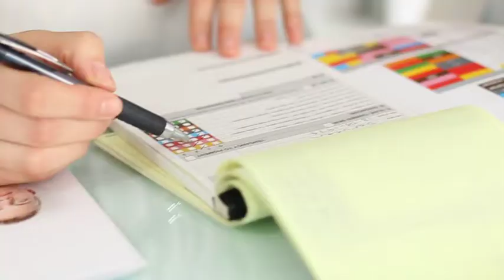Dr Nyla Raja - A Day in the Life of a Cosmetic Doctor - Medispa Wilmslow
Videography:
After effects, Slo Mo, Grading, Promo, Music, Soundtrack, Final Cut, Premiere Pro, Weddings, Tutorials, Vlogs, Music Videos, Events, Advertisements,

Graphic Design:
Vector, Bespoke, Design, Photoshop, Illustrator, Logo, Branding,

Web Design
Code, CSS, Style, Colour, Theme, HTML, UI, UX, Responsive

Printing Services:
Business Cards, Flyers, Bleed, Brochure, Posters, Banners, Leaflets, Cut, CMYK, RGB

Photography:
Events, Record, Images, Lightroom, Sony, Nikon, Editing, Canon, RAW, Resolution, Weddings